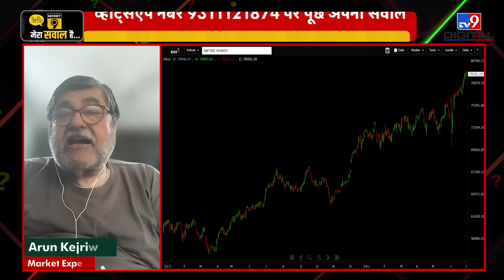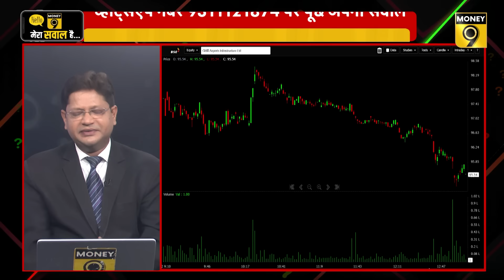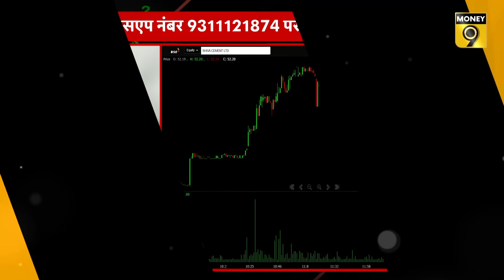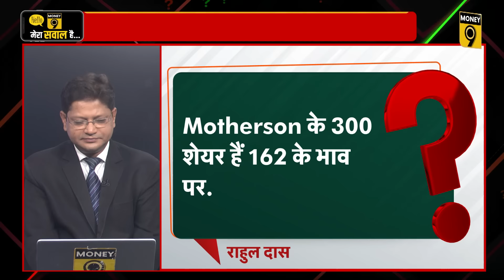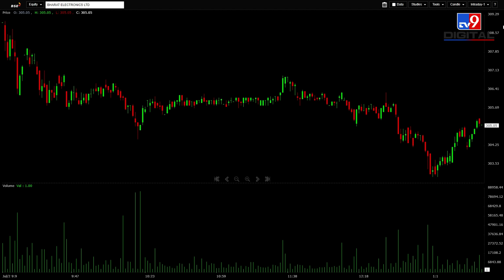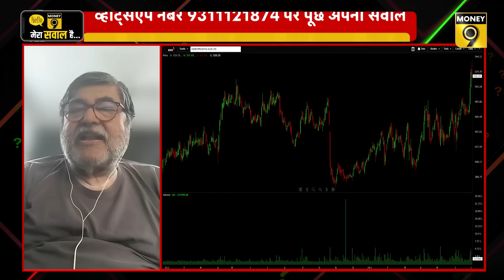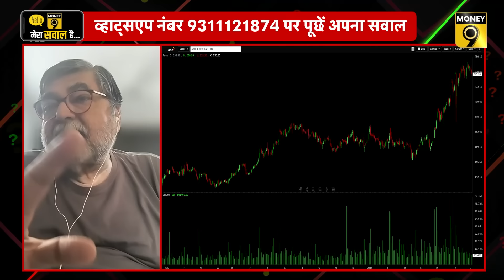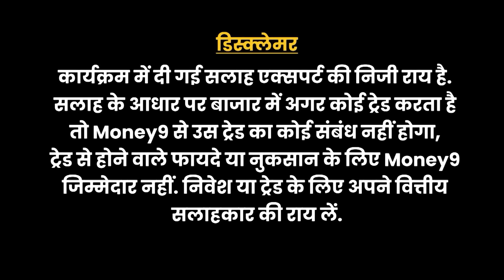IRFC, Texmaco Rail, Mazagon Dock, GRSE, BEL, HAL, GMR Airport, IRB Infra, HCC Stocks में क्या करें?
लगातार तेजी के बाद दायरे के बाजार में कैसे बनाएं रणनीति? IT शेयरों में लगातार दूसरे दिन की तेजी में क्या कर सकते हैं खरीदारी? PSU Banks की गिरावट में बने रहें या बेच दें? Realty शेयरों की तेजी में कहां हैं खरीदारी के मौके? Paper शेयरों की तेजी में मुनाफा वसलें या बने रहें? 13.8% के प्रीमियम पर लिस्टिंग के बाद Allied Blender के शेयरों में क्या करें? दर्शकों के सवालों के जवाब दे रहे हैं Market Expert, Arun Kejriwal.